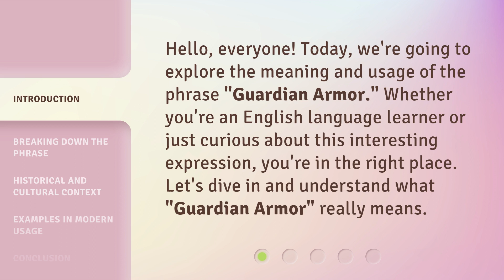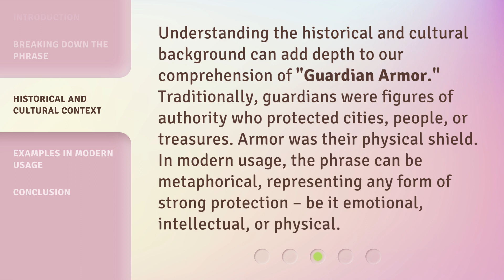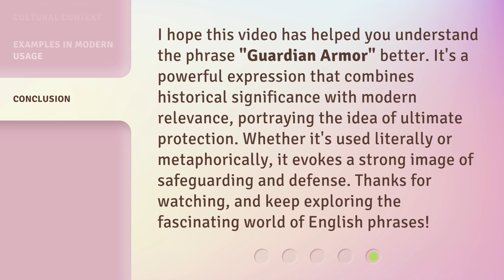Understanding "Guardian Armor": An English Phrase Explained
Unlocking the Secrets of 'Guardian Armor': Decoding an English Phrase • Discover the hidden meaning behind the intriguing English phrase 'Guardian Armor' and unravel its secrets. Join us on this enlightening journey as we delve into the depths of its symbolism and explore its significance in everyday language.

00:00 • Introduction - Understanding "Guardian Armor": An English Phrase Explained
00:28 • Breaking Down the Phrase
01:04 • Historical and Cultural Context
01:34 • Examples in Modern Usage